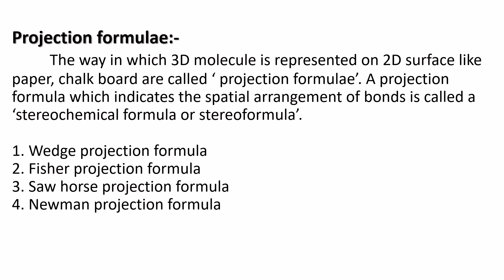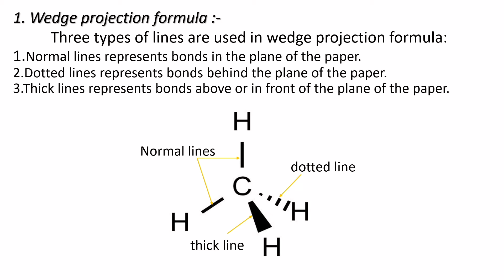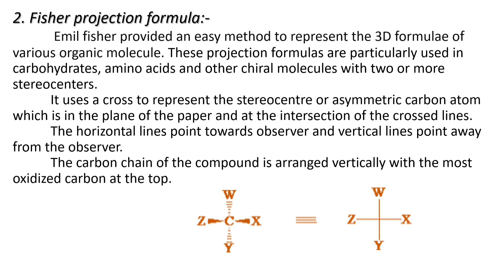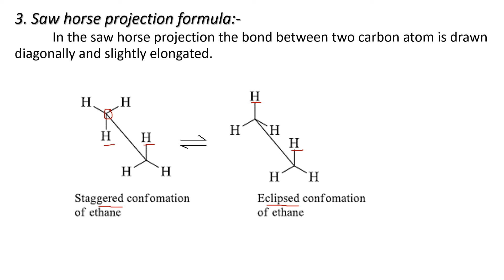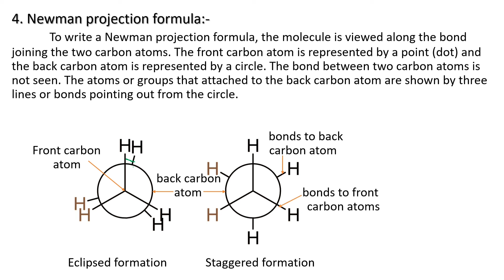Stereochemistry Part IV/ Projection Formulae In Short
This is a video about projection formulae.

Topics covered

1. Wedge projection formula
2. Fisher projection formula
3. Sawhorse projection formula
4. Newman projection formula